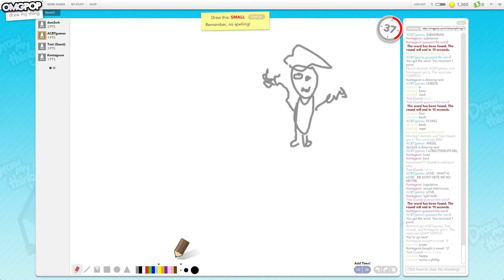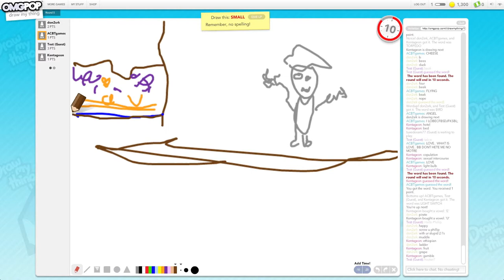#5 - Draw My Thing - With: Titchii, Doncharted, Kentageon "Small"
♪ JIMJUM:  Awesomnitron
♫ Jack Harteveld: Event Horizon